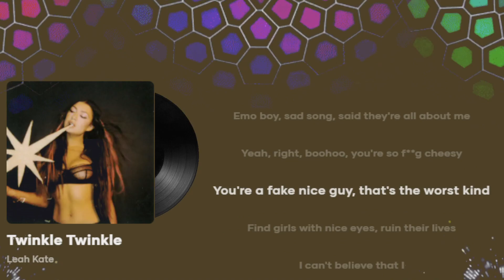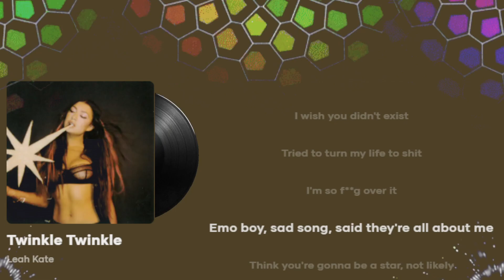Twinke Twinkle - Leah Kate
Twinkle, twinkle, little bish
Just another narcissist
Hate your guts, you make me sick
I'm so, I'm so over it

Emo boy sad song, said they're all about me
Yeah right, boohoo, how'd you get so cheesy?
You're a fake nice guy, that's the the worst kind
Find girls with nice eyes, ruin their lives

I can't believe that I, I let you come inside my room
Yeah, you broke my heart in two
And I got one more thing to say to you

Just another narcissist
I wish you didn't exist
Tried to rip my life to bits

New girl, same bar, see you every weekend
Cheap tricks, B.S , get them back in your bed
Twenty six, still in your moms basement
And telling everyone you're 'bout to make it

Think you're gonna be a star, not likely
Boy, you should be crying
Baby, I'm a diamond